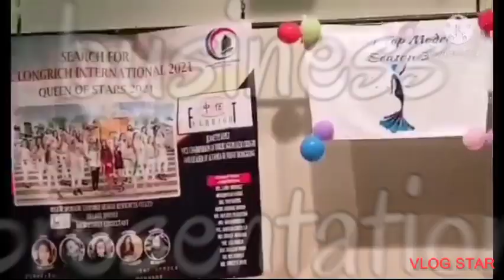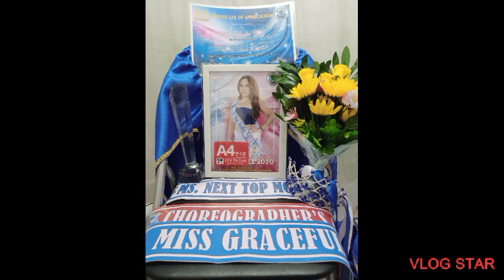THE FINALE OF NEXT TOP MODEL 2021